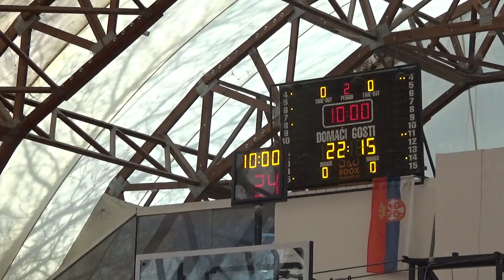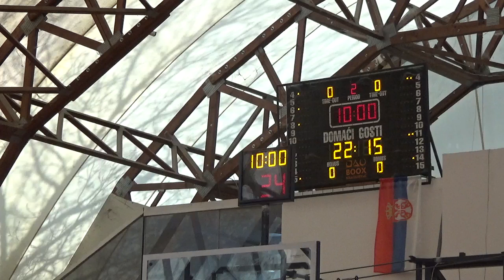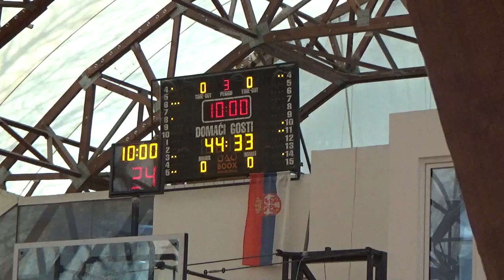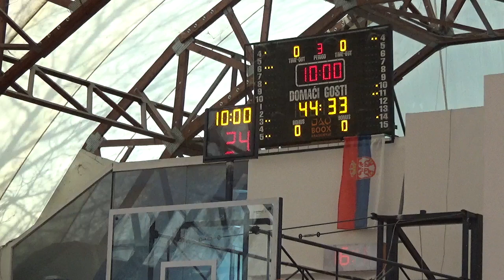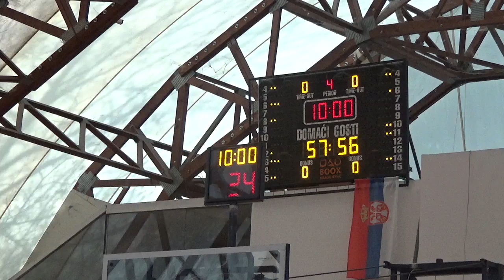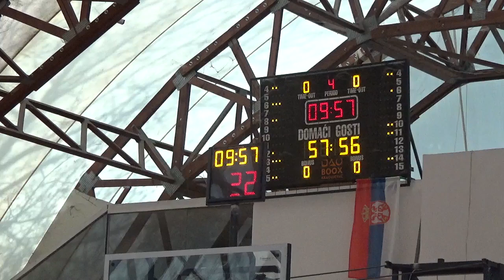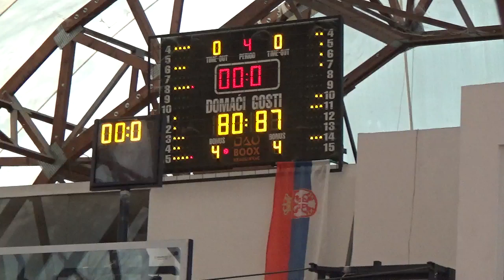ASL 2022/2023 Bgd Privates - Thunder 26.3.2023.